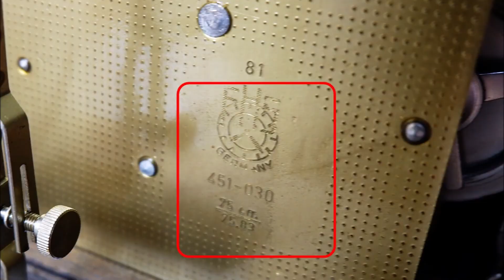(No.958) นาฬิกาเยอรมัน ระบบ3ตุ้มถ่วง ยี่ห้อ Eurobell ตีเพลงบอกเวลาทุก15นาที | AM นาฬิกาโบราณ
@AM นาฬิกาโบราณ นาฬิกาไขลาน